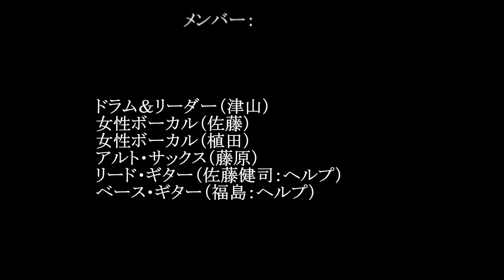おどるポンポコリン 清新５丁目祭り（ヒートウェーブ）240928